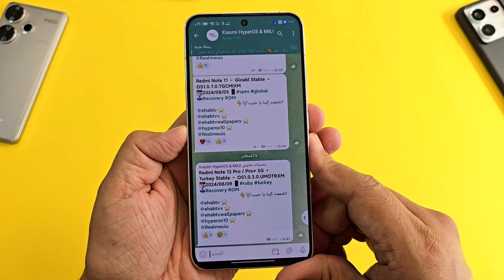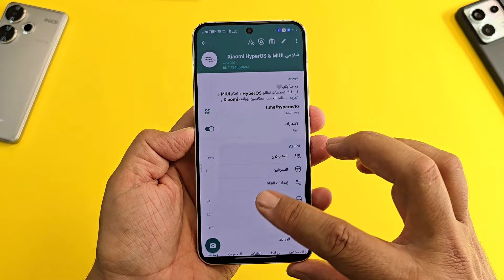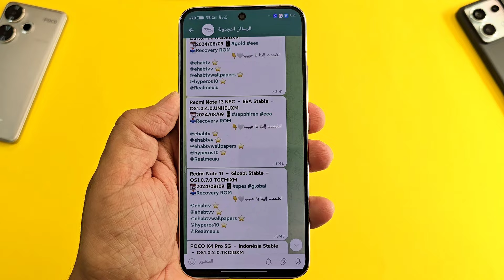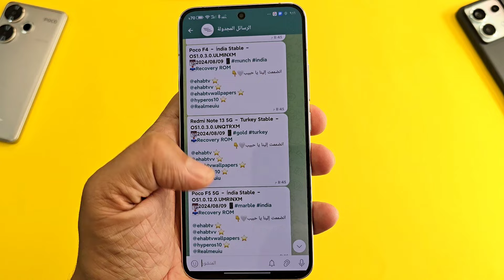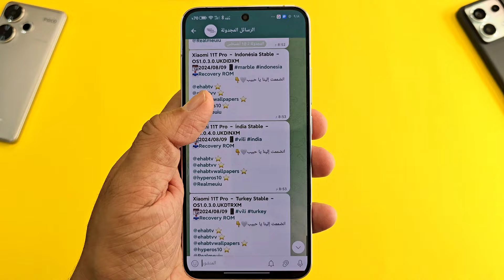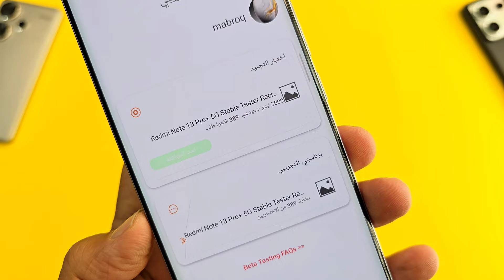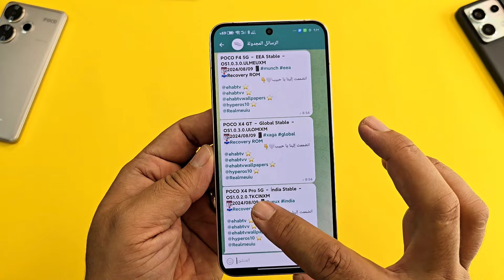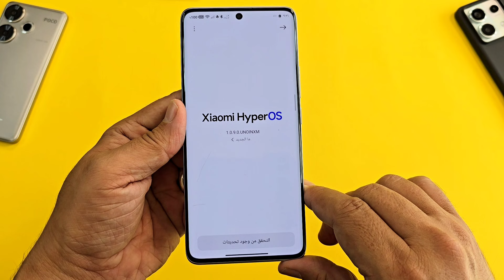القائمة الجديدة 😍 لتحديثات هايبر او اس HYPEROS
للشراء  من موقع علي اكسبرس AliExpress